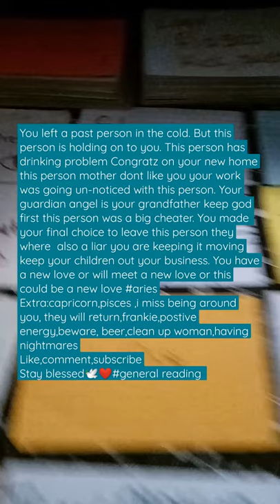😜They cant take this this break up but you done done🏌🏌🏌